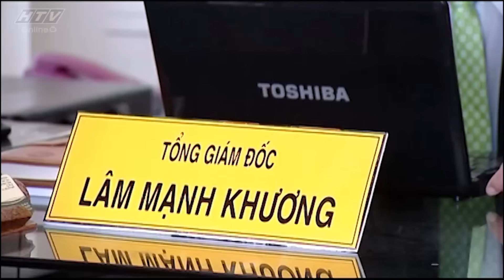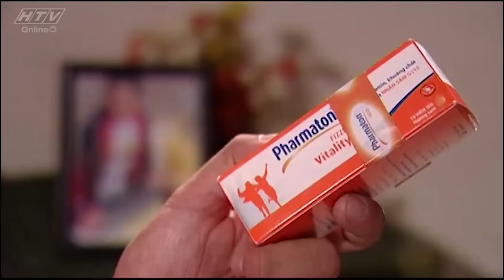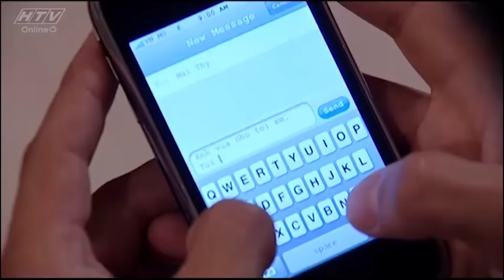Bạn Đời - Tập 23 | HTVC Phim HD hay Việt Nam 2024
Bộ phim “Bạn Đời” kể về câu chuyện của Thục Vân, một nữ tiếp viên hàng không năng động, xinh đẹp. Không những thế, cô còn là á hậu trong một cuộc thi sắc đẹp có uy tín. Chính vì tài năng và xinh đẹp, nên cô luôn luôn mục tiêu săn đuổi của các đại gia, muốn ở bên cô để vẽ nên bức tranh tình yêu hào nhoáng và lấp lánh. Làm cùng hãng hàng không của Thục Vân, anh chàng Đức Huy là chàng phi công đẹp trai tài giỏi, tài năng của anh không cho phép anh lấy một người vợ bình thường, anh phải chọn một cô gái tài sắc vẹn toàn cho xứng đôi vừa lứa. Vì thế, cả Thục Vân và Đức Huy đều từ bỏ mối tình cũ của mình để chạy theo những cuộc hôn nhân đầy toan tính thiệt hơn. Thế nhưng chỉ sau một thời gian chung sống, cả hai cuộc hôn nhân đều gặp nhiều sóng gió, trắc trở do không tìm được sự đồng cảm, sẻ chia trong cuộc sống gia đình. Đức Huy hoàn toàn thất vọng về cô vợ Quỳnh Như khi cô không thể cảm thông với công việc của một cơ trưởng. Còn Thục Vân cũng khổ sở khi ông chồng đại gia bất ngờ trở mặt, yêu cầu cô phải từ bỏ công việc tiếp viên hàng không để trở thành bà nội trợ và “làm nền” cho anh ta trong các cuộc gặp gỡ đối tác.

Bộ phim với sự tham gia của các diễn viên: Cao Thùy Dương, Hoàng Anh, Bùi Tiểu Bình, Thanh Tùng, Thùy Trang, Châu Thế Tâm, Cao Loan, Kiều Linh, Chí Hải,…